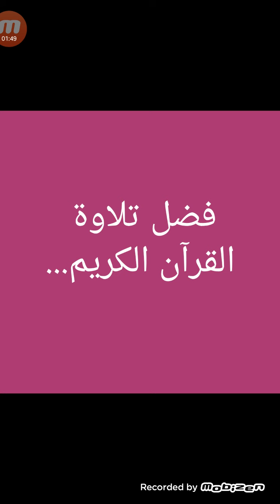فضل تلاوة القرآن الكريم